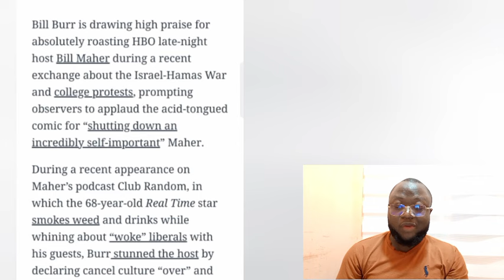Bill Maher QUIT After TENSE EXCHANGE EXPOSING EVERYTHING "Why am I f***ing listening to you?"Burr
"Why am I f***ing listening to you?": Bill Burr rips Bill Maher's "very simple solution"